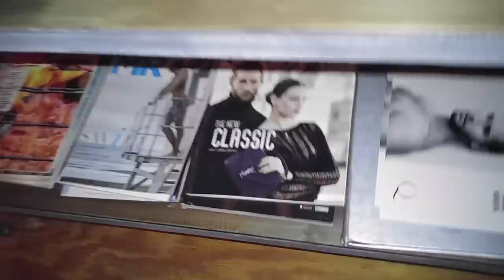Cocinando con el modelo y chef Franco Noriega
El chef más guapo del mundo @franconorhal

su instagram: franconorhal

Mandame cartitass:
Shavita Dominguez LLC
P.O.Box 961